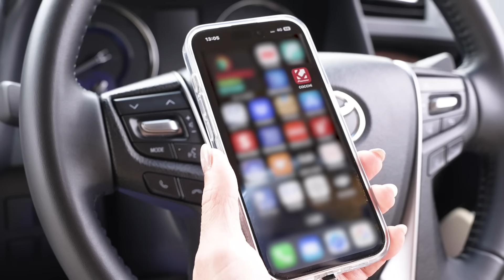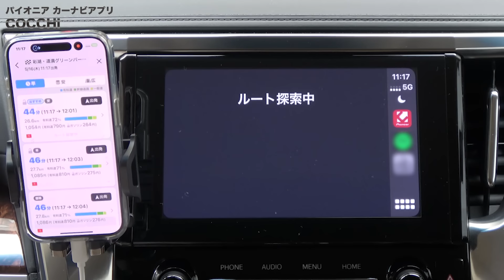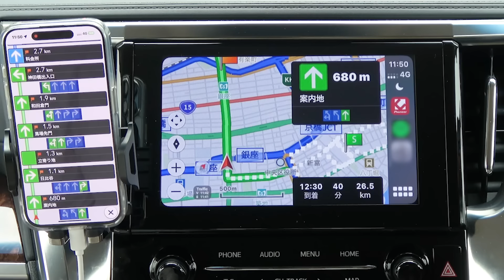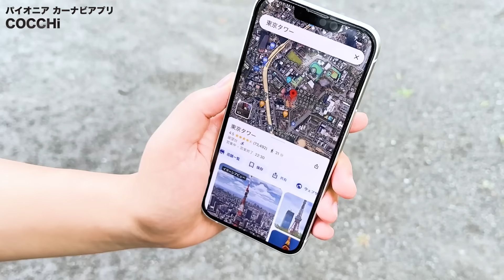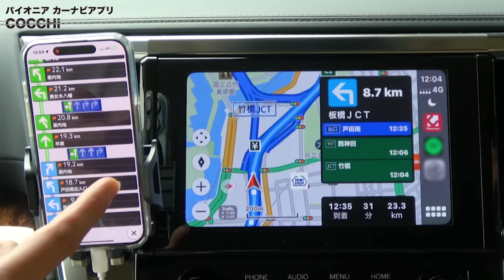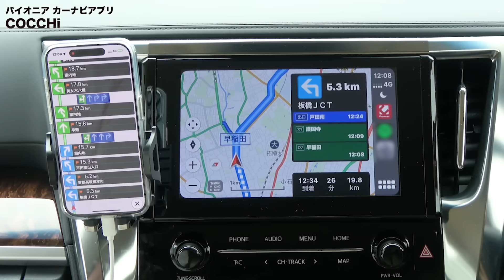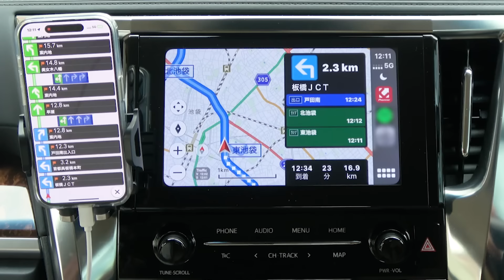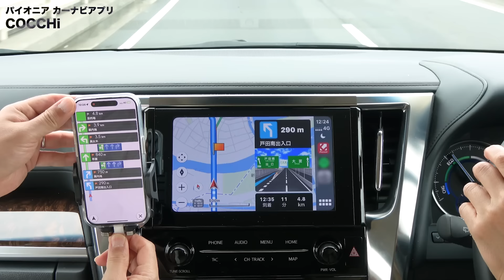カーナビアプリ使うならコレ！パイオニアの「COCCHi（コッチ）」のルート案内が親切すぎる【藤トモCHECK】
COCCHi（コッチ）
■製品情報は下記より

藤トモさんもそうですが、「ナビはスマホのナビゲーションアプリで十分」という人、多いと思います。でも、その案内や操作性にちょっと不満を覚えている人も多いと思うのです。

そこでパイオニアがつくったカーナビゲーションアプリ「COCCHi（コッチ）」を使ってみると……なんだか知り合いが道案内してくれているような安心感が!?